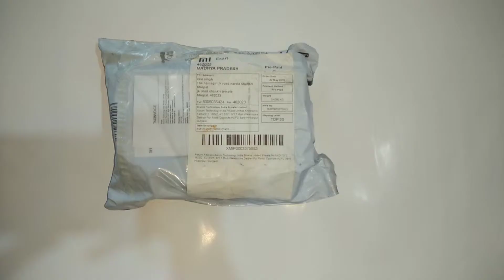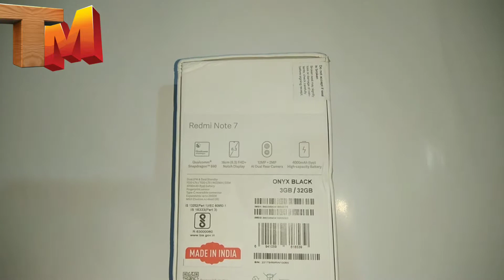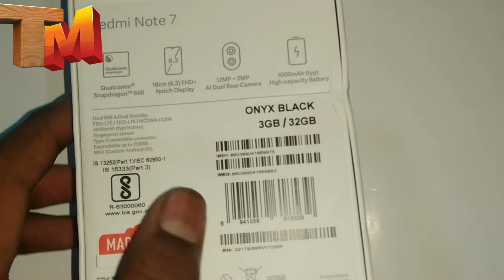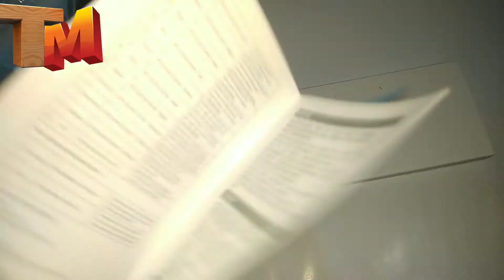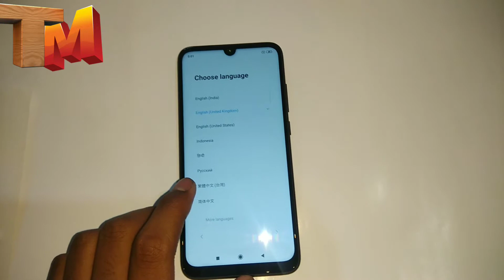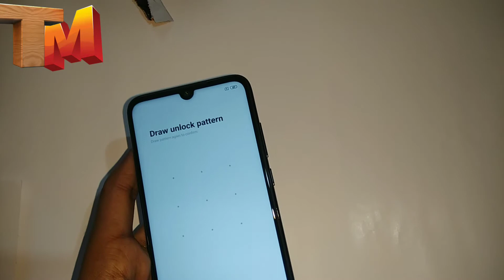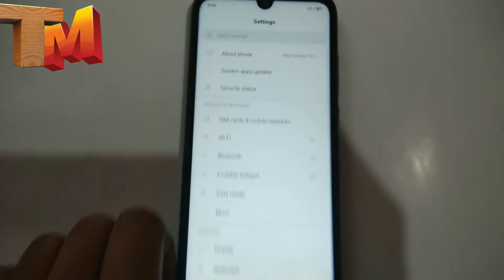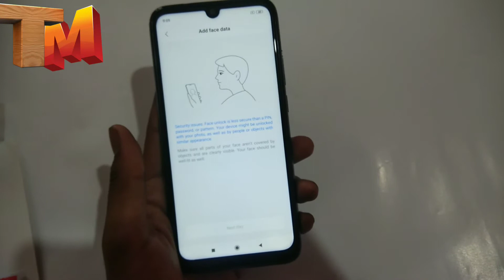Unboxing of Redmi note 7|| Redmi note 7 unboxing+ full features explained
namaskar doston swaagat hain aapka Hamare channel ki is video mein . Is video mein Maine apke samne Redmi note 7 ki unboxing di hain.

 my some social websites ids